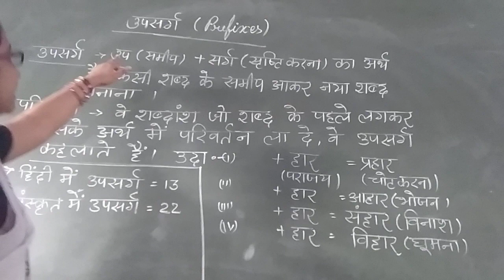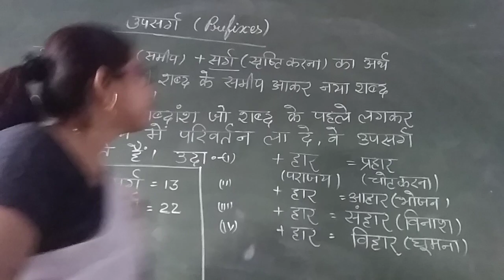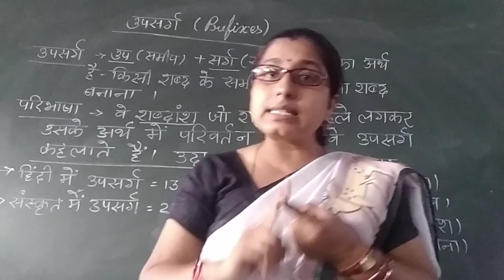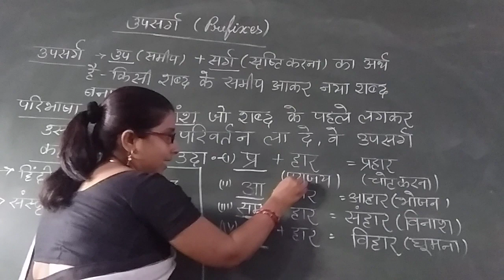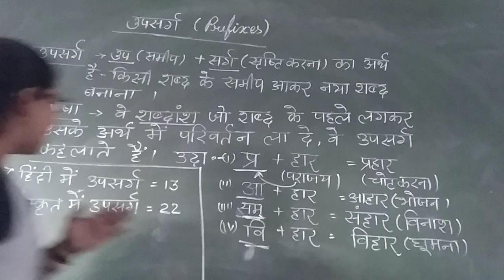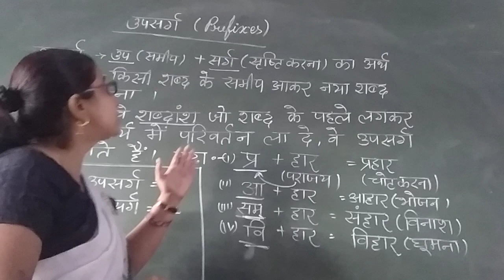उपसर्ग ,कक्षा - 6 से 8 वीं के लिए।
By Archana kumari